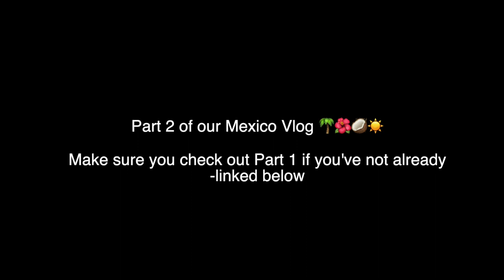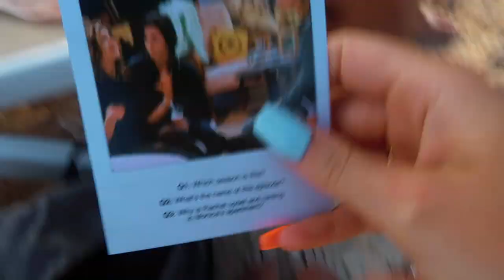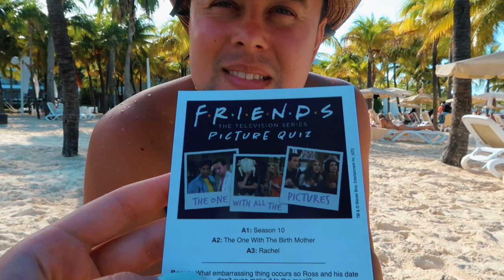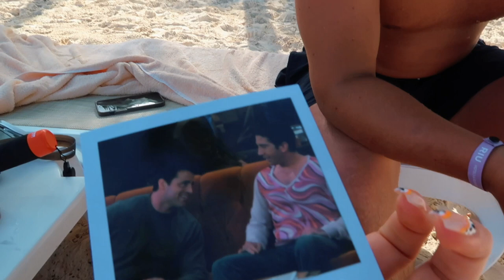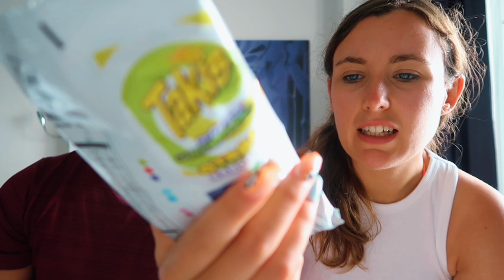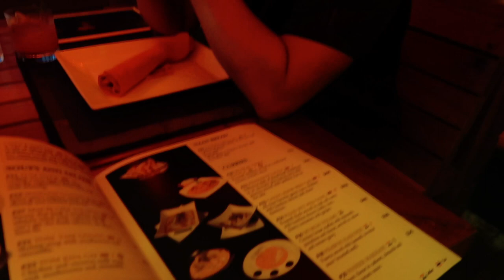MEXICO VLOG PART 2 | Snorkelling, Coco Bongo's & Thai Cancun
In the 2nd half of our holiday we did some snorkelling, spent a night at Coco Bongo's, had dinner at Thai Cancun and tried some Mexican snacks 🤗

INFO

Hotel - Riu Palace Peninsula

Coco Bongo's - we bought gold tickets through Tui

Thai - booked online before travelling, requested a lagoon table. It's located in La Isla shopping mall